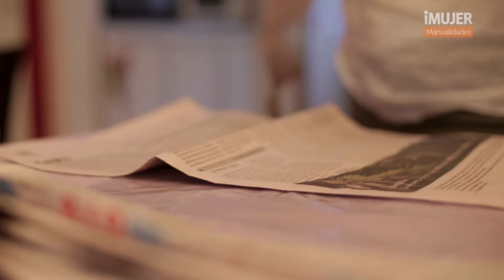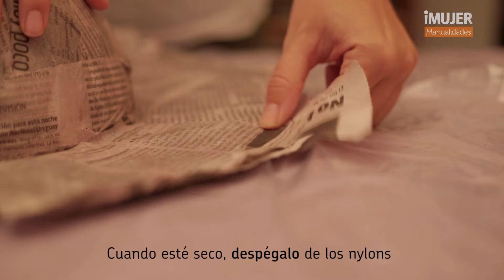Sombrero de papel maché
Si te lo han pedido en el colegio de tu pequeño, o si tienes una fiesta, este proyecto es ideal ¡haz tú también un sombrero de papel maché!